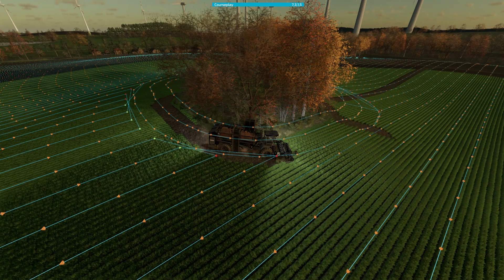LS 22 Ostseeküste - 176 - Mysteriöse Streckenführung